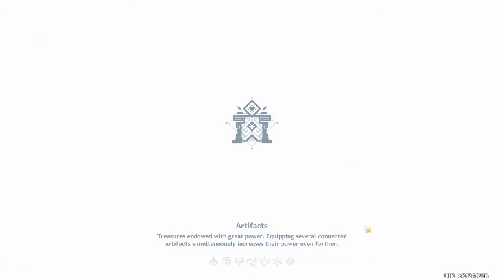F2P 3/3 STARS ON FLOOR 10 | 1.1 Version | Spiral Abyss Guide | Genshin Impact Guide